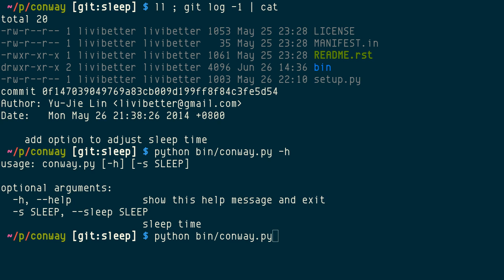conway, "toy implementation of Conway's Game of Life in your terminal"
This conway [1] (GitHub [2]) implementation has colors, lots of them. It uses Blessings [3] library for the colors and it has features:

- Simple implementation
- Pretty colors
- Few calories
- Nudges itself out of repetitive patterns

Last two are the most interesting parts. When you wait long enough, you can see the lives get out of boring loops. This would be a nice screensaver since it will keep going. As of calories, now sure if is this conway a diet?

I contributed two Pull Requests, waited for a month, since the commits are part of the repository, I would just record the video of it:

- PRs #5 (branch sleep) for sleep delay option, need this one so I can record the blink of lives with slower pace. (Motto: Slow down and enjoy the colorful life!)
- PRs #6 (branch python3) for Python 3 compatible

[Ctrl+C] to quit, the only control.

* Version 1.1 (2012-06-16) with PR#5 and PR#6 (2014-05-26)
* In Python 2 with Blessings and 3 via PR#6
* By Erik Rose
* MIT License